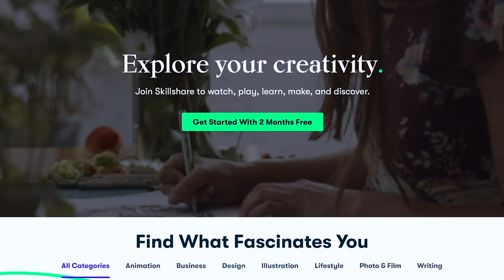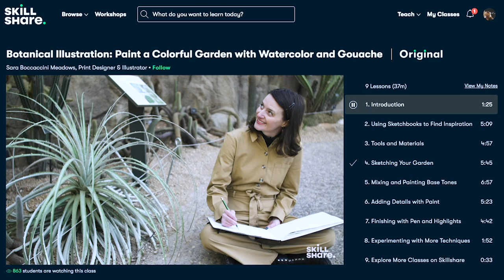Why you should build your D&D character "wrong"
In this video, I give you a very spicy hot take. That's right... I want you to create a Dungeons and Dragons character that isn't optimized. (I can hear the screams or horror from here!) But "wrong" D&D characters can offer some really valuable lessons in creativity and storytelling.

► Logo animation by Rosie at Arcane Focus!